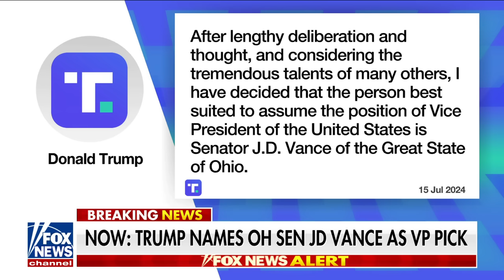Does JD Vance's 'new conservative profile' add value to Trump?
Fox News chief political analyst Brit Hume reacts to former President Trump picking JD Vance as his vice president on 'The Story.'